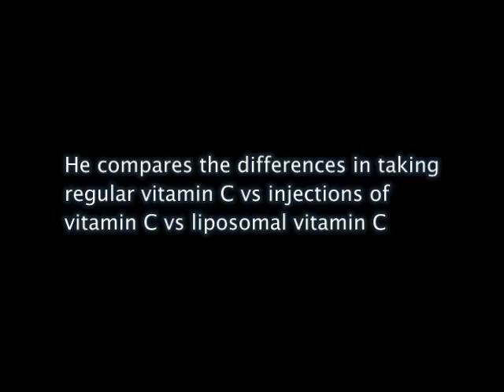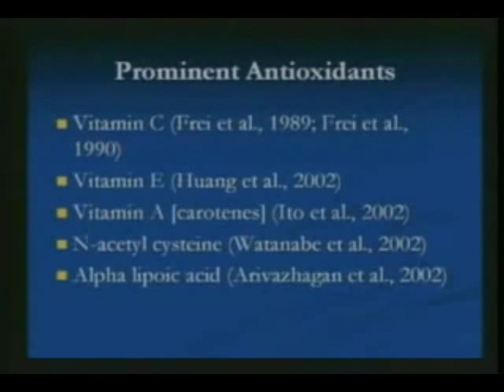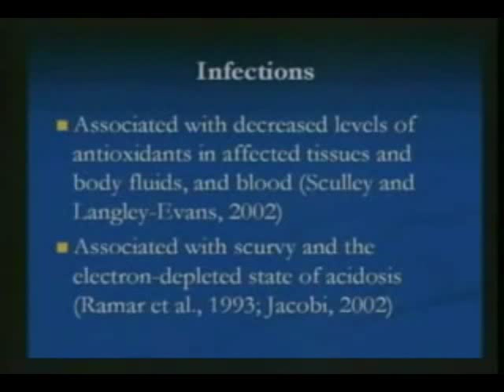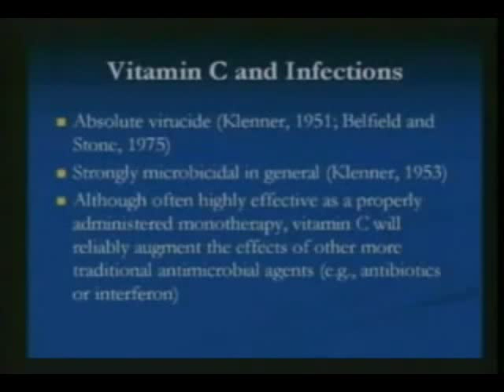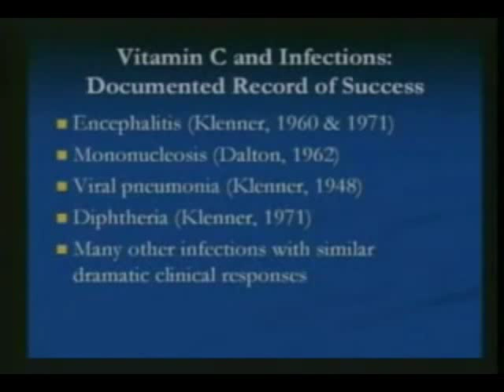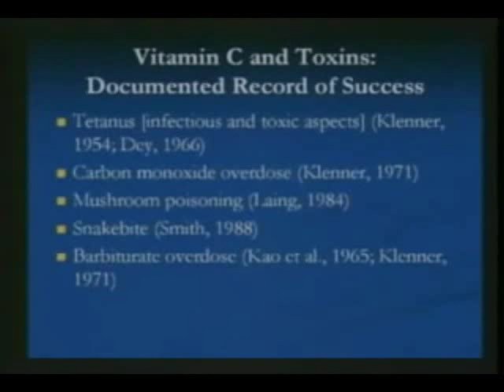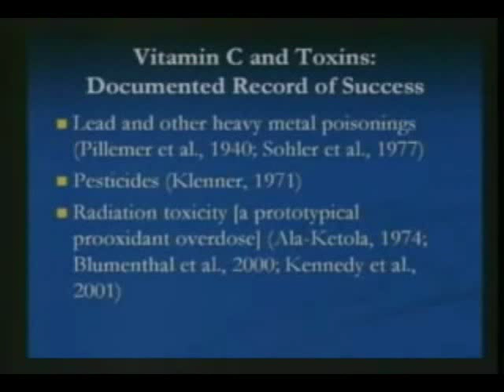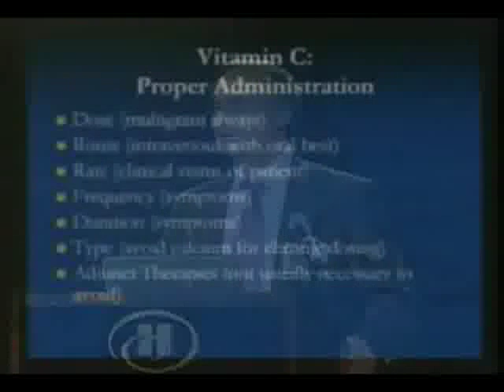Vitamin C (Video # 1)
This video was meant to accompany a video I made that discusses liposomal vitaman C along with how to make it at home. It's one of three videos that I make reference too in my liposomal vitamin C video.

If you find this video first go and check this link and everything will make better sense.

The other two videos that I discuss In my main video are links to other youtube channels. I consider this to be some really good information that I felt needed to be shared with everyone who's never heard of liposomal vitamin C or vitamin C treatments for health issues so if you find this information useful please pass the links onto others. Thanks